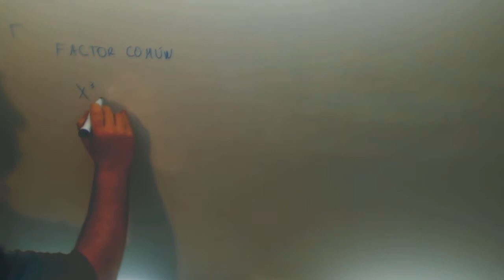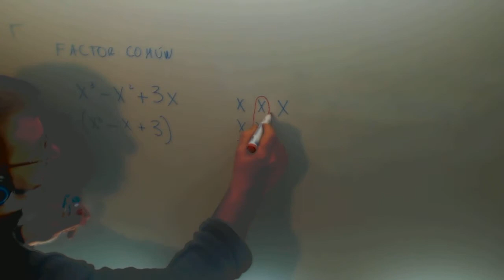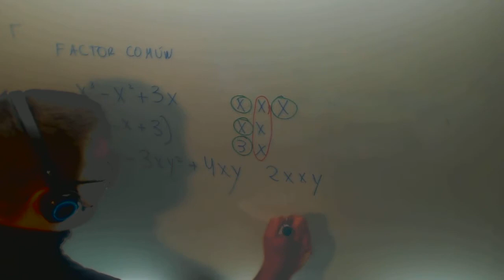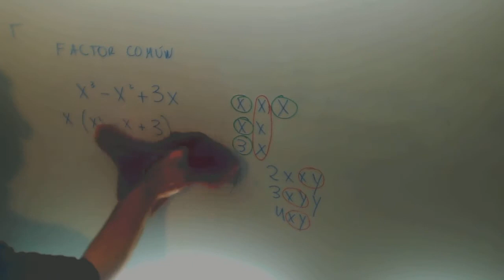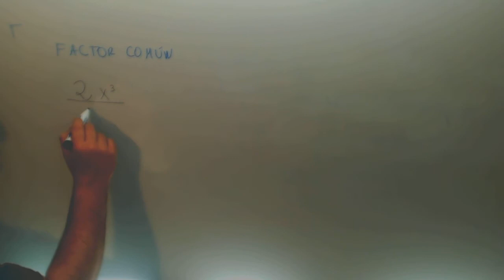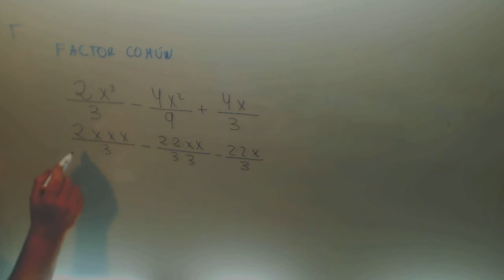Factor comun Matematicas 3º ESO Polinomios Academia Usero Estepona